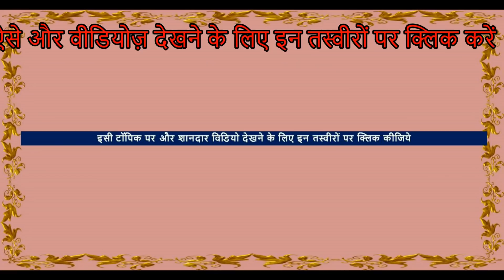पुष्कर मेला - जानदार मारवाड़ी घोड़ियाँ - Pushkar Horse Market Pushkar Mela घोड़ा Horse Video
pushkarmela19 In  Pushkar Horse Market - price of Horse for sale in Horse Market ,Pushkar Fair 2019  Pushkar Tourism , Rajasthan, India
पुष्कर मेला , pushkar pashu mela 2019 dates – 4 – 14 Nov,
8 -10 nov – दुग्ध प्रतियोगिता milking Competition,
9 nov – गिर गाय प्रतियोगिता  Gir Cow Competition,
 9 nov – संकर नस्ल प्रतियोगिता  Hybrid Competition,
10 nov – ऊँट प्रतियोगिता  Camel Competition,
10 nov – नागौरी बैल प्रतियोगिता  Nagori  Ox Competition ,
11 nov – घोडा प्रतियोगिता  Horse Competition ,

Places to visit in Pushkar  :  Pushkar lake, savitri temple, Brahma temple, sand dunes , pushkar market, pushkar Tourism
things to do in pushkar : - savitri rope way, xcapade adventure, desert camel safari, pushkar horse market, camel market, pushkar cattle fair, other cultural programmes, rural sports , hot balloon.

FSA ENTERTAINMENT

pipli Mahendra Jat , Deesa